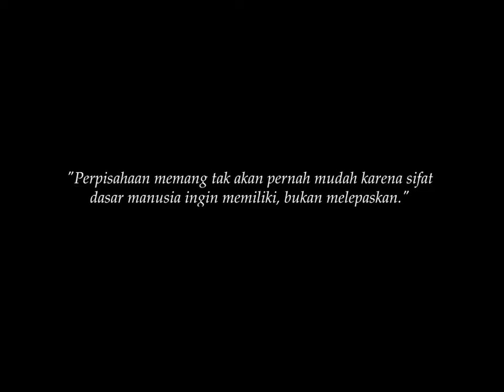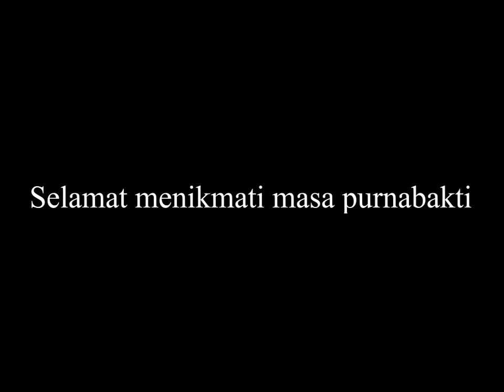Matematika - Pak M Helmy